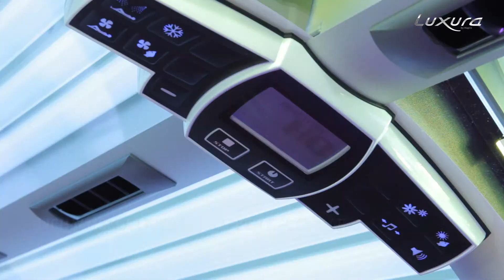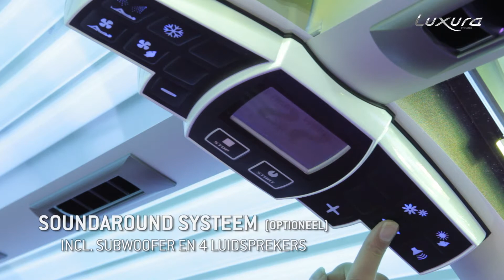Luxura X10 NL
Indrukwekkende bruiningsresultaten zijn dankzij de 46 of 52 bruiningslampen en features als XL Light ( 2 meter lampen) en SLi+ (vier speciale gezichtsbruiners) bij de Luxura X10 elke keer een feit. De prestatie en de efficiëntie van de lampen zijn geoptimaliseerd. Met IP Control zijn ze bovendien energiebesparend en gedurende de gehele levensduur maximaal. De comfortabele wijze waarop deze resultaten worden bereikt tijdens de zonnesessie prikkelt alle zintuigen van de zonaanbidder. Het eye-catching design met uitgekiende verlichting, heerlijke geuren, perfecte geluidskwaliteit, strelende ventilatie voor lijf en gezicht, verkoelende nevel, comfortabele ligging, een gebruiksvriendelijk display en desgewenst een begeleidende stem voor de menuopties - zonnen was niet eerder zo'n wellnessbeleving!